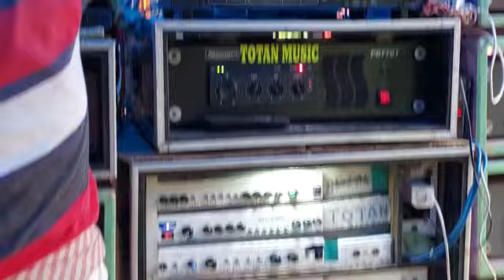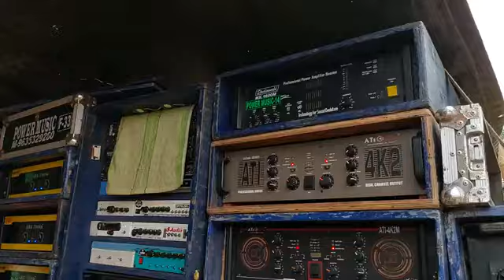power music কাঁপিয়ে দিচ্ছে পুরো এলাকা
All Mike Box Competition Videos Available Here... Keep Supporting

যেকোনো ধরনের হাম্মিং ভাইব্রেট গান ও নানান ধরনের কম্পিটিশন মিউজিক ও বিট গান শুনতে ও